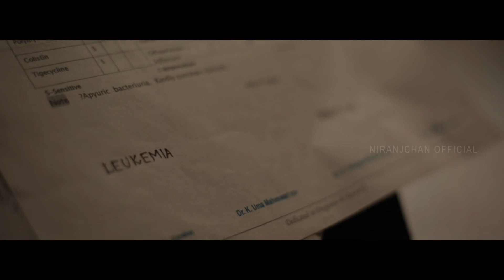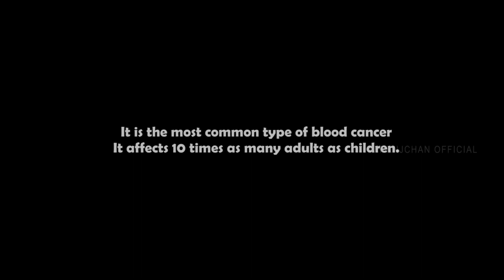Marandhu Pogathey - Tamil Album Song | Niranjchan FT.Gowri Priya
Singer-Niranjchan & Gowri Priya
Lyrics-Sachin Manjurekar & Niranjchan
Director-Ganesh Raja
Cinematography-Gobi lubezki
Editor-Nidhin Prem
Mix Mastering-Robert Asaph
Producer-Booma Ramanathan
Casting-Niranjchan&Divya
Script-Niranjchan
Studio-Asaph Studio